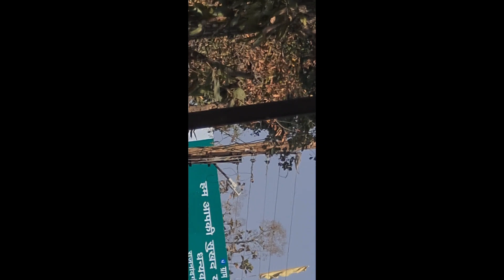Exploring Incredible Gondwana - Our Epic Road Vlog is Here!